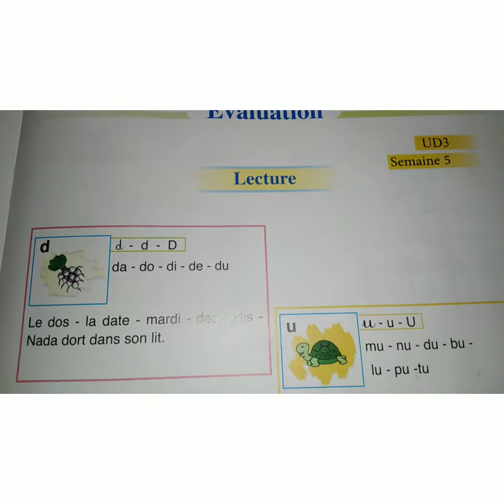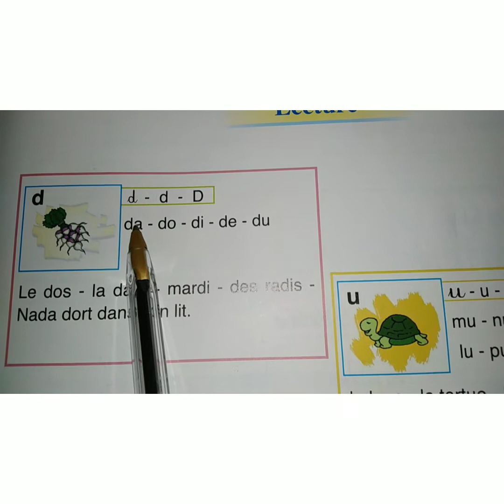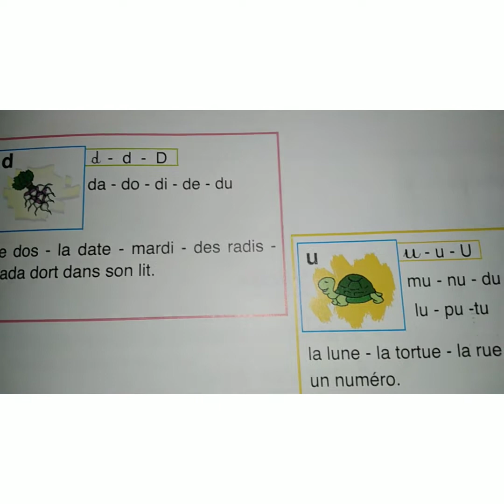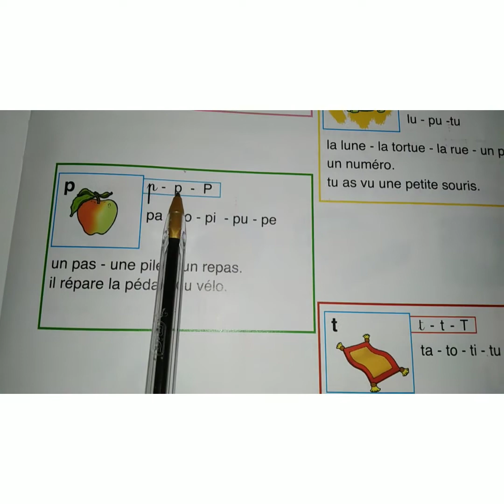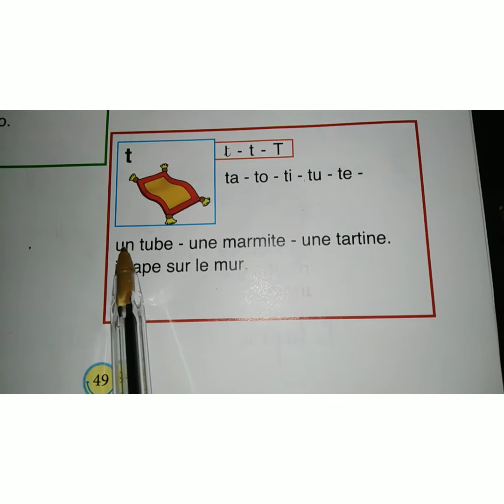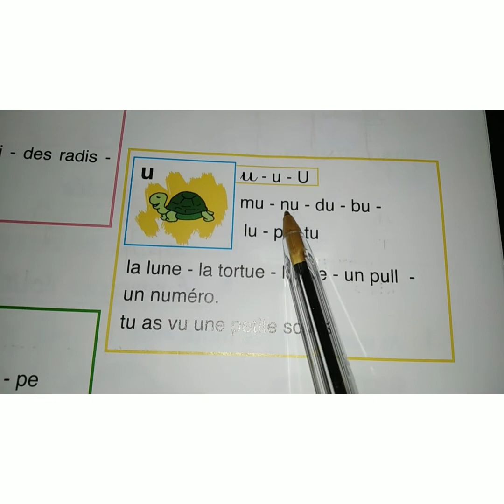Evaluation lecture page 49. Pour communiquer en Français 2 AEP.